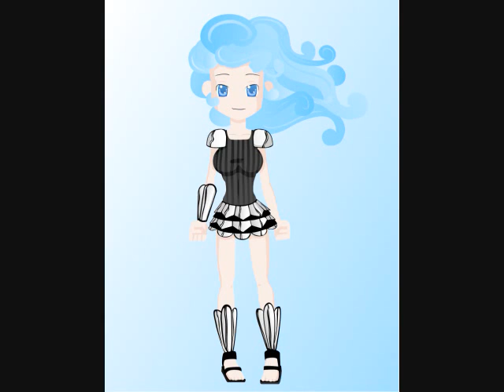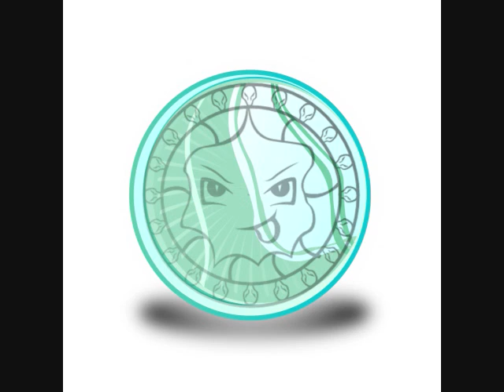PERSEO - Mitología Griega estilo MANGA Acústico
Mangacústico presenta la verdadera historia de Perseo. Dibujos estilo Manga Acústico. Historia fiel del héroe de la Mitología griega, a diferencia de lo que se ha visto en películas y series que sólo confunden. DIVIÉRTETE y CULTÍVATE a la vez n.n